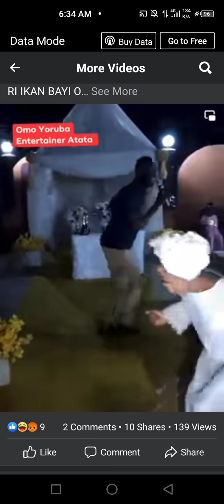SEE YOUR YEYE YORUBA OBA'S